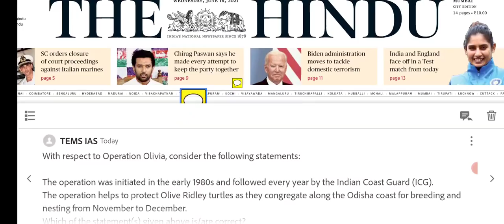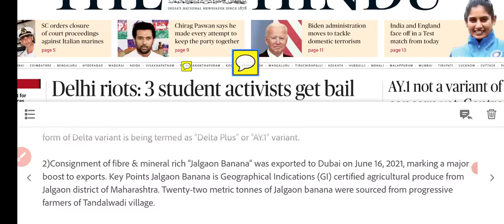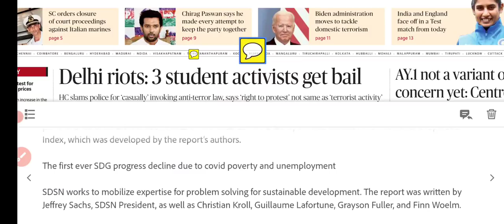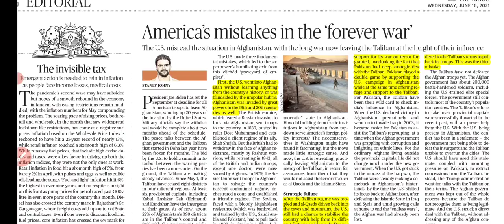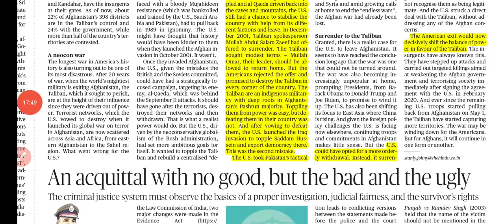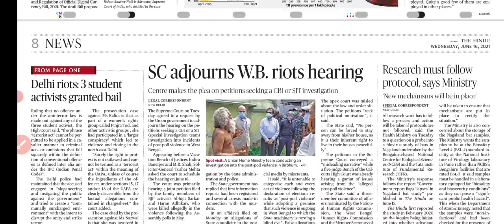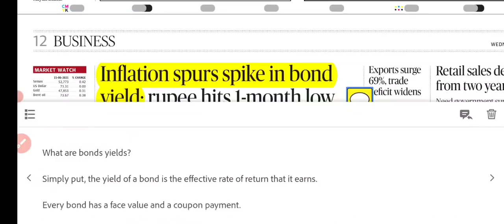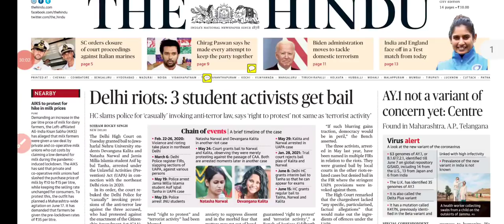16 June 2021 The Hindu newspaper Analysis | Bond yield concept , electoral bond, Afghanistan peace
00:00 Introduction
00:48 Prelims Question's
02:30 Mains Question
03:35 Prelims Factual news
10:45 Map of the day
14:50 Editorials of the hindu
22:00 Internation / Economy